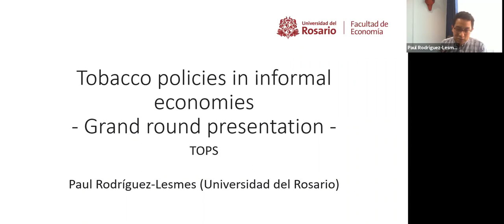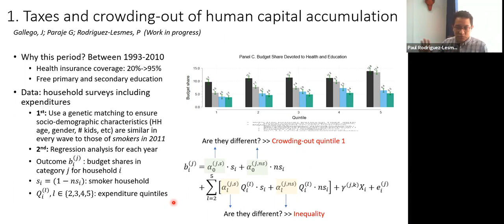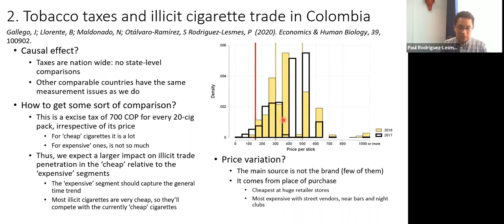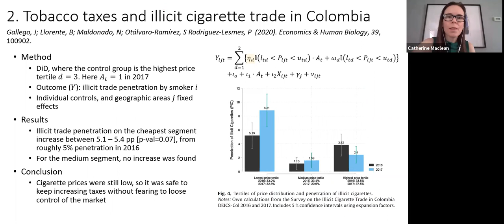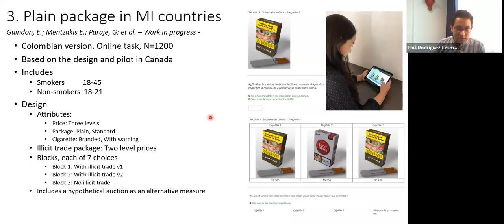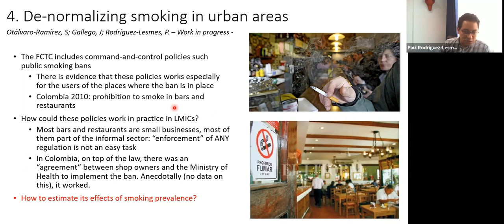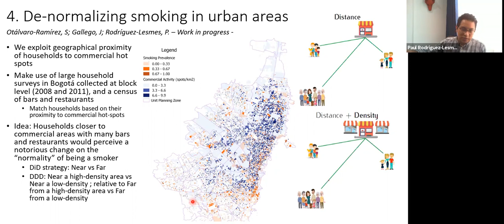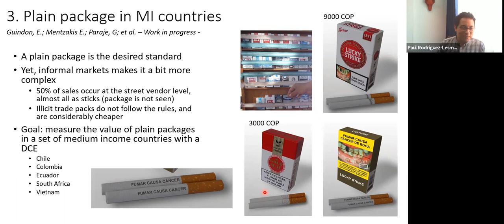Paul Rodriguez-Lesmes, "Tobacco Policies in Informal Economies" | TOPS #26 | Sep 3, 2021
Paul Rodriguez-Lesmes of Universidad del Rosario (Colombia)
"Tobacco Policies in Informal Economies"